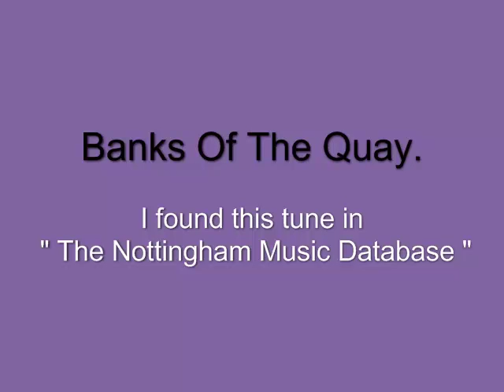Banks Of The Quay. - Bruce Osborne playing.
This tune is one of the many tunes that I found in the collection of tunes in "The Nottingham Music Database"